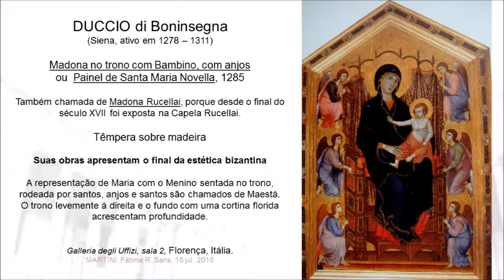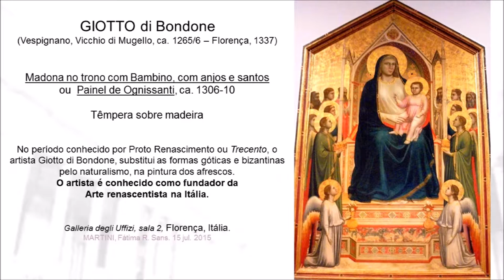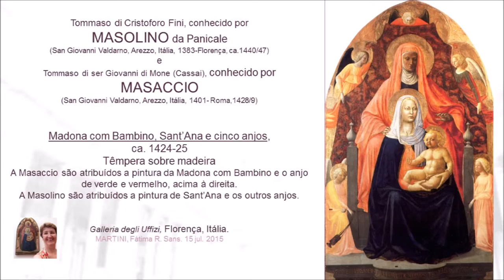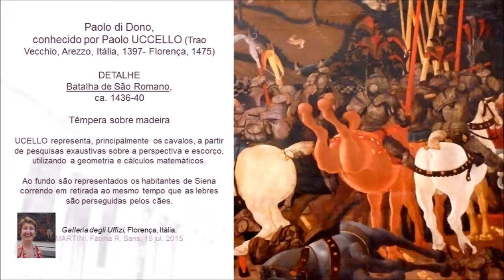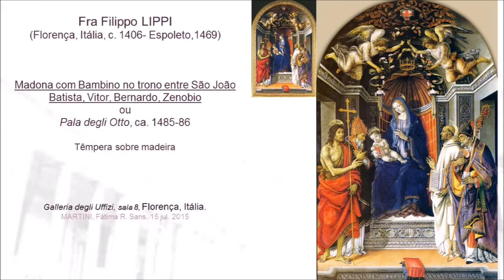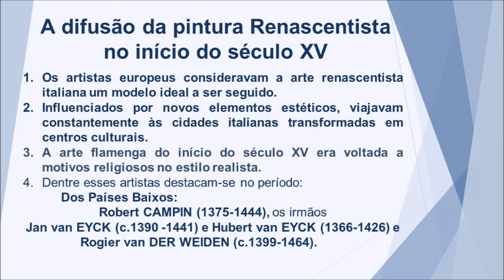Galleria degli Uffizi. Florença, Itália. parte 1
A Pintura Renascentista e Maneirista nos museus. Galleria degli Uffizi. Florença, Itália. parte 1
Prof.ª MARTINI, Fátima R. Sans
História da Arte. Vídeo 01
Música - Hero Theme - MK2